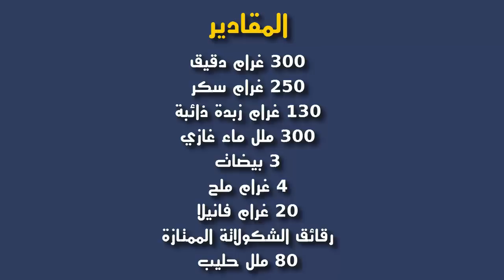أروع و ألذ كيكة الشوكولاتة الاسفنجية رطبة و هشة جداااا